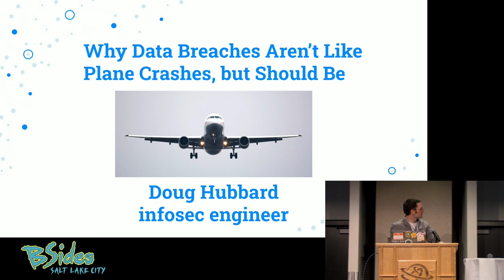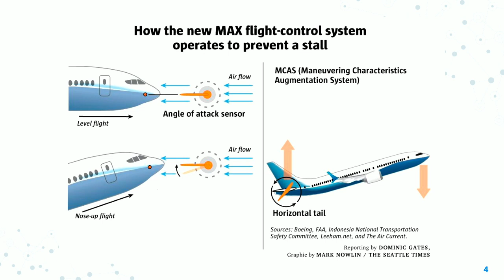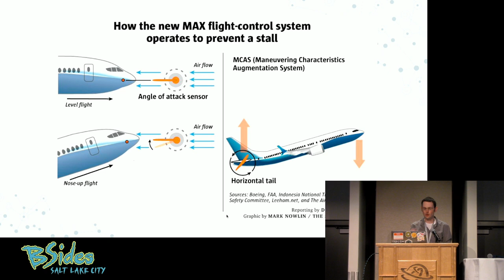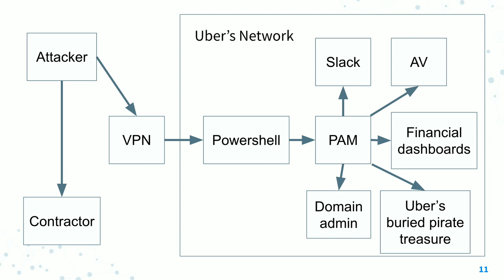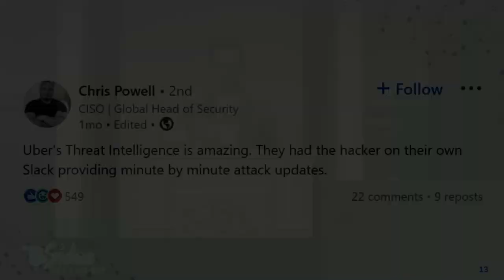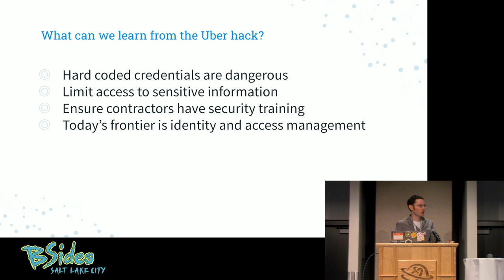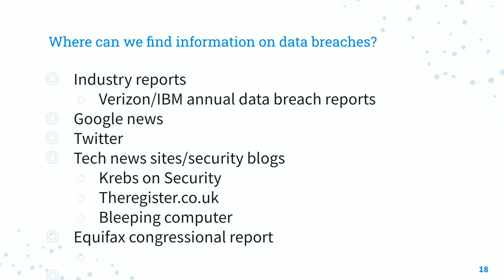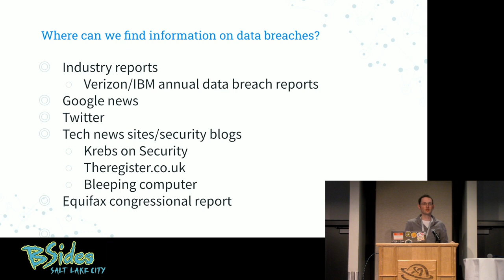BSidesSLC 2022 - Why Data Breaches Aren’t Like Plane Crashes, but Should Be - Doug Hubbard